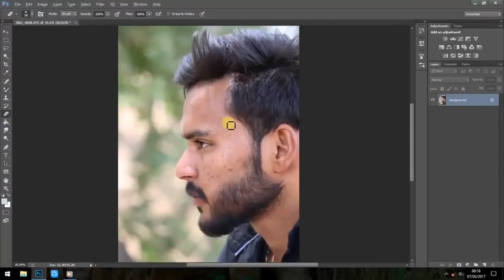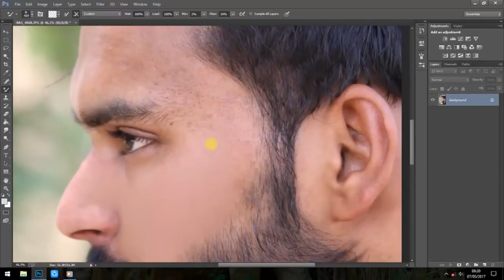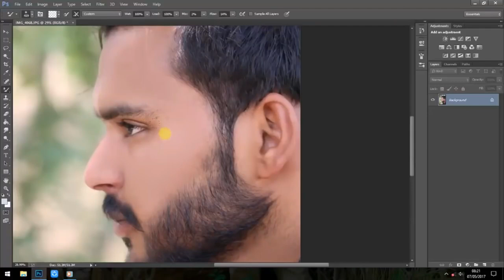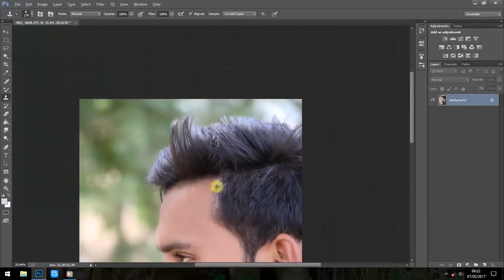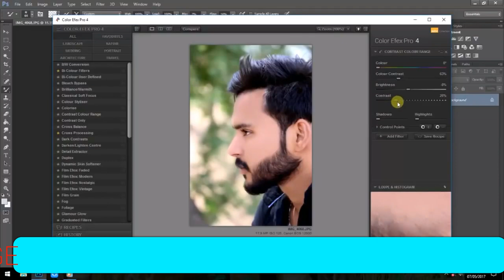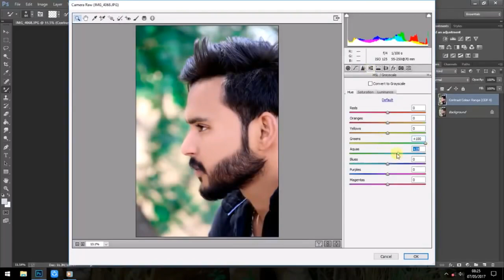फोटोशॉप में फोटो को क्लीन और गोरा कैसे करें . how to clean photo in photoshop in hindi